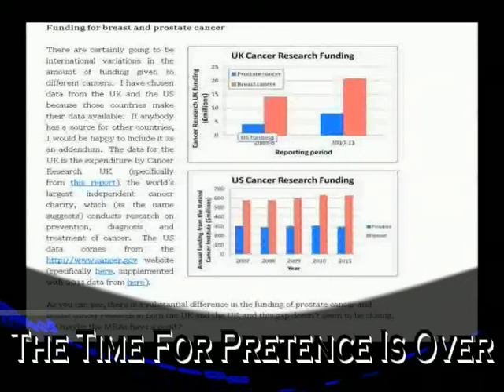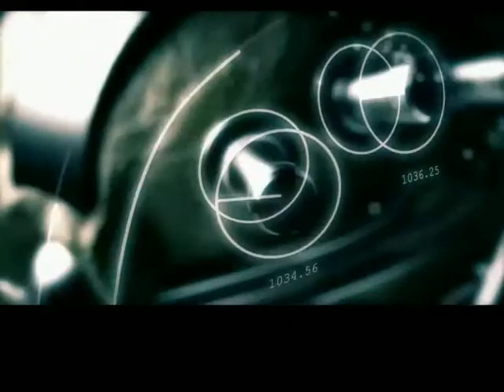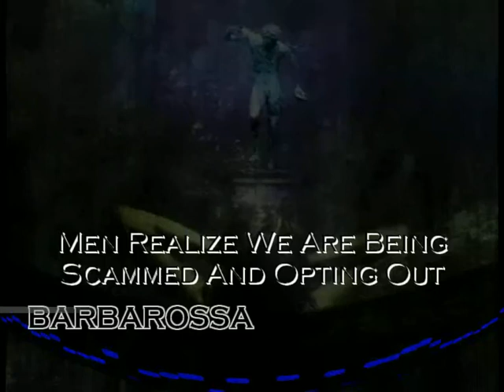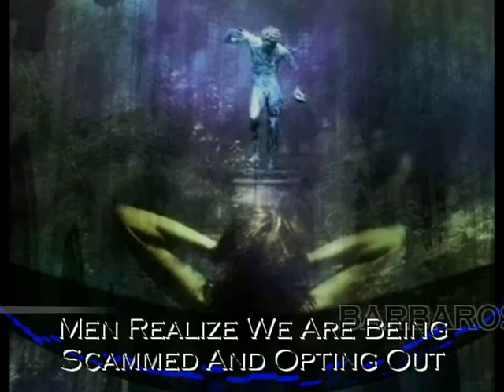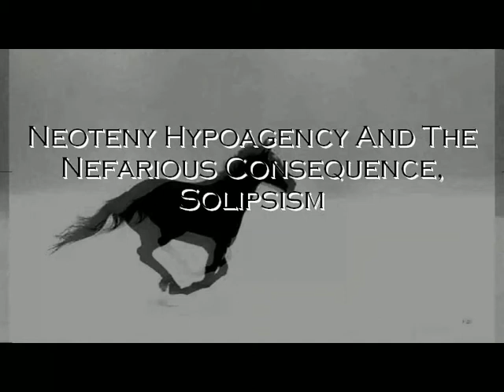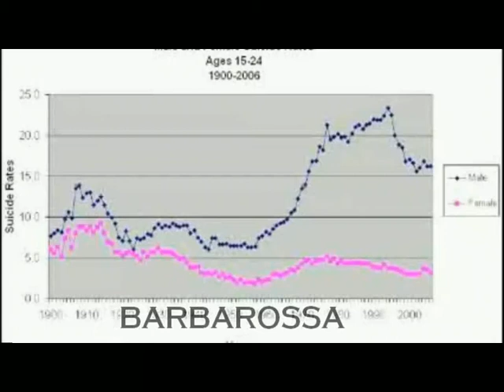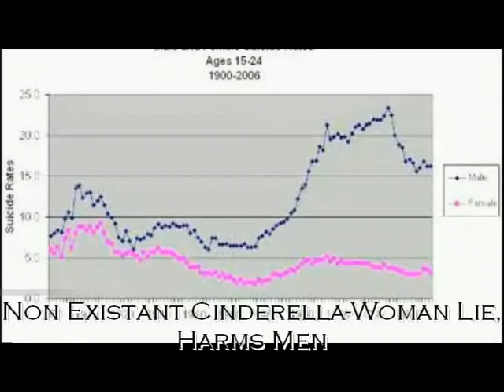MGTOW - STARDUSK & BARBAROSSA [compilation vol.3]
MGTOW - STARDUSK And BARBAROSSA [compilation vol.3] (MGTOW Philosophy) 2014

1. Stardusk -The Time For Pretence Is Over 00:00:11

2. Barbarossa - On The "What If's" 00:08:35

3. Stardusk - A MGTOW Stream Of Consciousness 00:24:10

4. Barbarossa - Men Realize We Are Being Scammed And Are Opting Out 00:40:27

5. Stardusk - Neoteny Hypoagency And The Nefarious Consequence, Solipsism (uncut) 00:48:07

6. Barbarossa - Non Existant Cinderella-Woman Lie Harms Men 00:59:17

7. Stardusk - Female Projection 01:08:10

Videos cherry picked, edited, spliced, and arranged By Phil G the Knowbody, for the sake of spreading knowledge and free speech and because fuck the bullshit.
This Is Part Three Of Many. Njoy.
volume four soon..

I make terrible music. if you'd like to show support there is free music available @

Stardusk, MGTOW, Barbarossa, mgtow philosophy, hypergamy, pussy beggars, disposable male, suicide, feminism, Phil G the Knowbody, Thinking Ape TV, Stardusk Compilation, StarBar